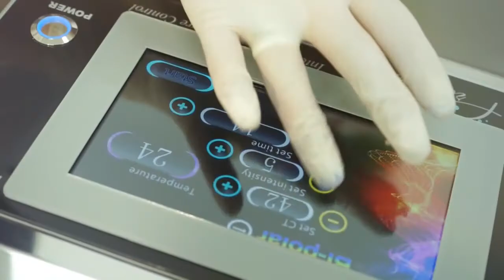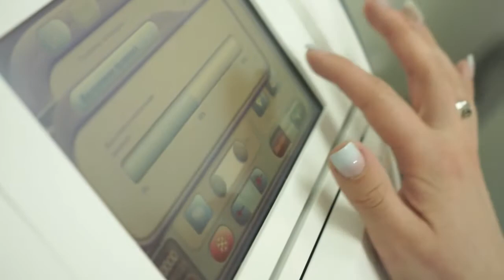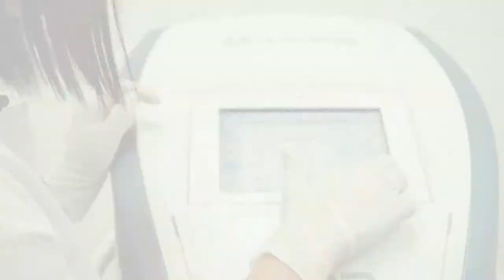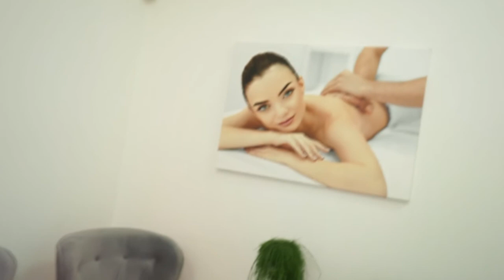Краса. Постакне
Відтепер, Ваш улюблений телепроект "КРАСА"  - тільки на  телеканалі "ПравдаТУТ"  - Дізнавайтеся з нами про передові технології в сфері новітньої косметології, отримуйте фахові рекомендації від  провідних спеціалістів.